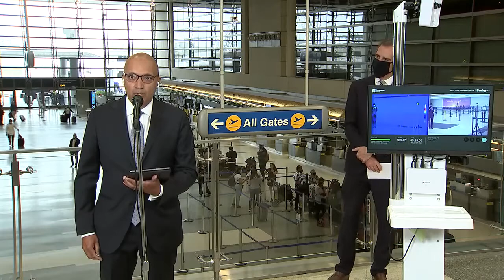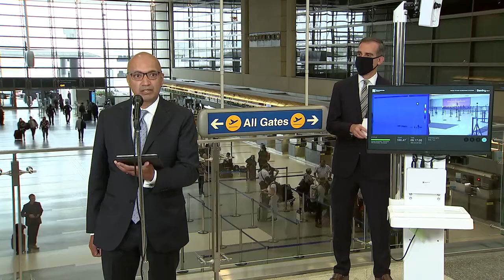LAX Terminal Wellness Project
On June 22, Mayor Eric Garcetti joined Los Angeles World Airports (LAWA) leadership to launch the Terminal Wellness Project deploying thermal camera technology that can help identify travelers with an elevated body temperature –– the latest measure in the city’s continuing response to the COVID-19 health crisis.